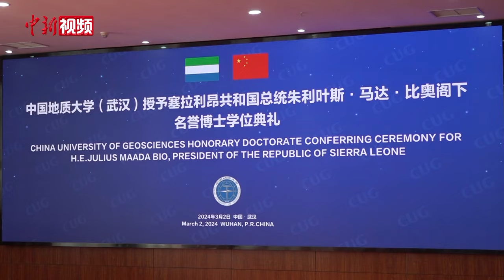塞拉利昂共和国总统到访湖北武汉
塞拉利昂共和国总统朱利叶斯·马达·比奥3月2日抵达湖北武汉，开启访鄂行程。

当天，比奥总统一行参观湖北省农科院水稻花药组织培养实验室，并参观多年生水稻实验田，了解水稻新品种。在中国地质大学（武汉），举行了朱利叶斯·马达·比奥名誉博士学位授予仪式。中国地质大学（武汉）校长王焰新为其颁发名誉博士学位证书并拨穗。当天，中国地质大学（武汉）与塞拉利昂科诺科技大学签署了合作谅解备忘录。

湖北与塞拉利昂友好交往由来已久，双方在经贸、教育、医疗、农业等领域广泛开展交流与合作。2023年，湖北与塞拉利昂进出口总额5.7亿元。（邹浩）